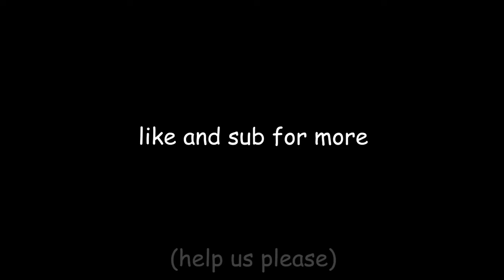Давай поговорим про трейлер Соника 3? | Can we talk about the Sonic 3 Trailer? на русском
Просто забавный переведённый анимационный ролик для всех нас, фанатов Соника, отчаянно ожидающих выхода трейлера Соника 3 (который, как мы все надеемся, выйдет завтра... МОЛИМСЯ...) от шикарной @CJ_Puppet и единственного и неповторимого @MasonParkinson :))
н
Надеюсь, вам всем понравилось)